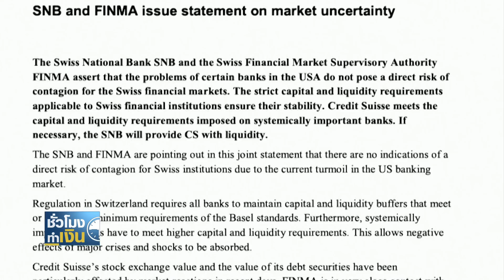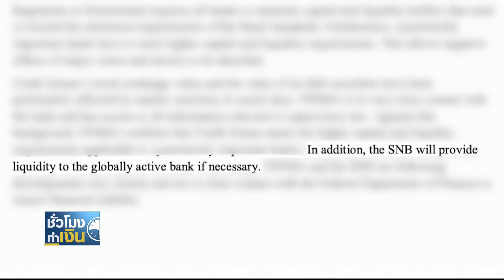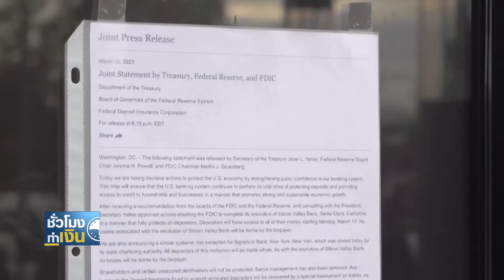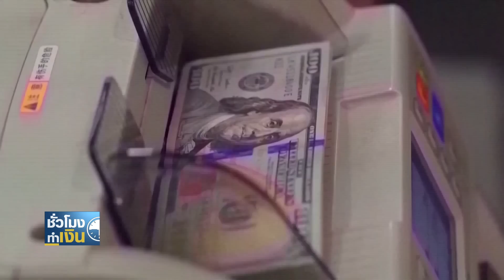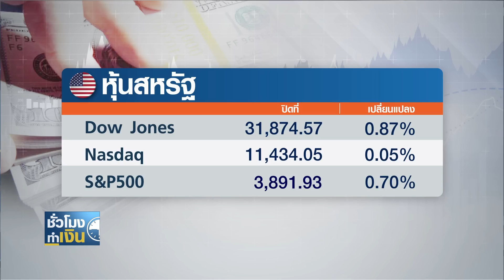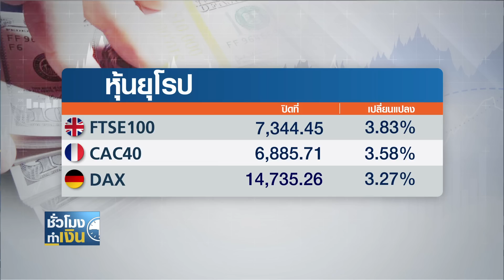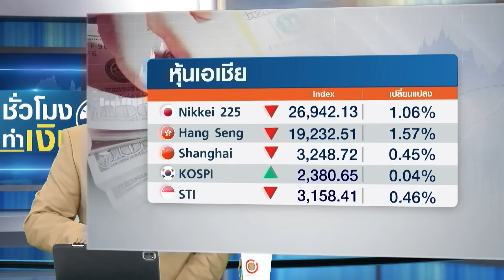ถึงคิว "เครดิต สวิส" วิกฤต! เหตุ "แบงก์ซาอุฯ" ติดปัญหาใส่ทุนเพิ่ม I TNN ชั่วโมงทำเงิน I 16-03-66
1. ถึงคิว "เครดิต สวิส" วิกฤต! เหตุ "แบงก์ซาอุฯ" ติดปัญหาใส่ทุนเพิ่ม
2. จับตา! สิ้นสุดวงจรดอกเบี้ยขาขึ้น หลังวิกฤตแบงก์ลามสู่ยุโรป
3. "เจเรมี ฮันท์" เชื่ออังกฤษไม่ “ถดถอย” คาดเงินเฟ้อจะลดลงเหลือร้อยละ 2.9